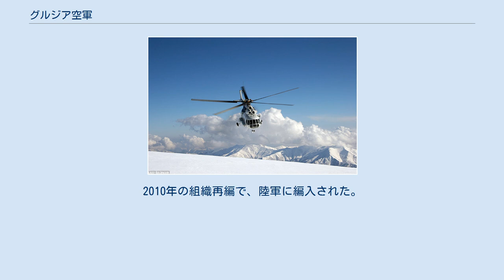グルジア空軍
グルジア空軍旗 グルジア空軍(グルジア語：საქართველოს სამხედრო-საჰაერო ძალები)は、グルジア軍に存在した空軍組織。
Mi-8などのヘリコプターの他、Su-25各型を保有した。
その他、輸送機のAn-2や練習機兼攻撃機のL-29も保有した。
また、防空ミサイル部隊も空軍の管轄にあった。
 グルジアに航空部隊の設立が宣言されたのは1992年1月1日のことである。
このときの部隊は航空部隊と防空部隊から構成されていた。
1995年頃には人員が1,000名程度まで拡大され、1998年に部隊の再編成により空軍が設立された。
旧ソ連時代よりSu-25がトビリシで生産されていたこともあり、それを主力機として運用していた。
2010年の組織再編で、陸軍に編入された。
 グルジア空軍の国籍マーク グルジア空軍所属のSu-25 グルジア空軍所属のMi-24ハインド グルジア空軍所属のMi-8ヒップ 空軍司令部 戦闘機は有しておらず、Mi-8等のヘリコプターの他、Su-25各型を保有している。
その他には、輸送機兼連絡機のAn-2や練習機兼攻撃機のL-29を保有。
また、防空ミサイル部隊も空軍の管轄にある。